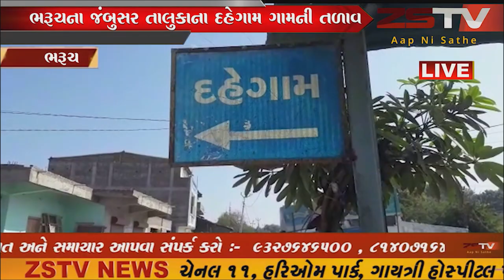ભરૂચના જંબુસર તાલુકાના દહેગામ ગામની તળાવ પર થયેલા ગેરકાયદેસર દબાણો પર જેસીબી મશીન